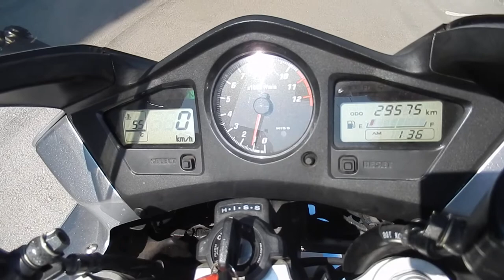No B7707 HONDA VFR800